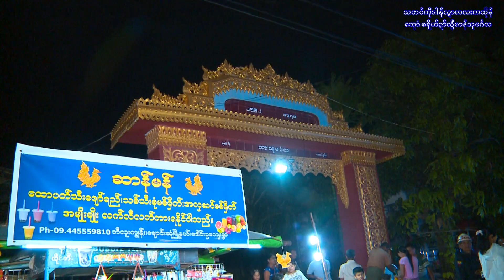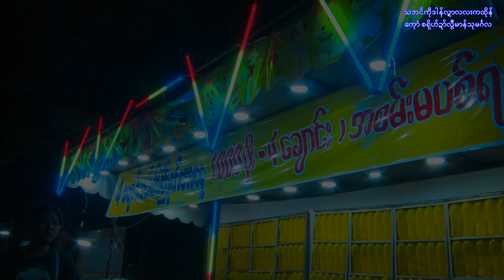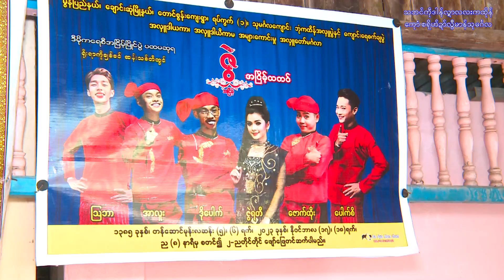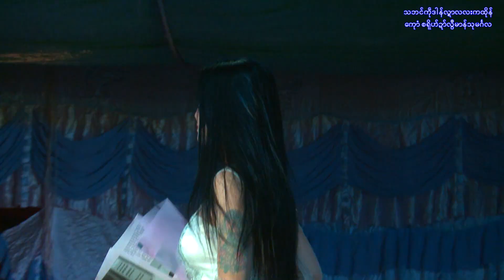သုမင်္ဂလ ကျောင်း ဘုံကထိန် 03